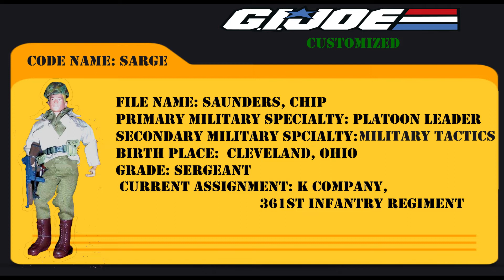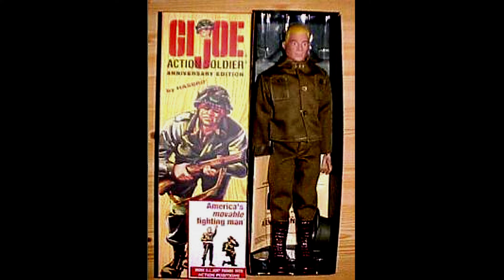TIM FORDER GI JOE COMBAT CUSTOMIZED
Remembering  the 60's COMBAT tv series.